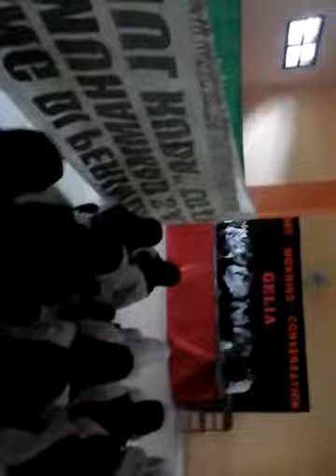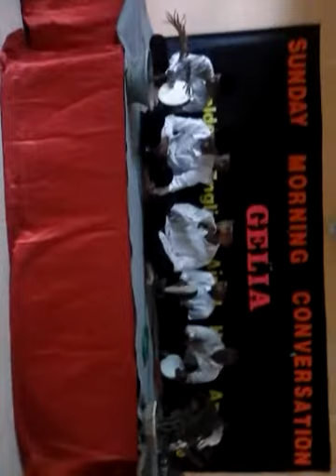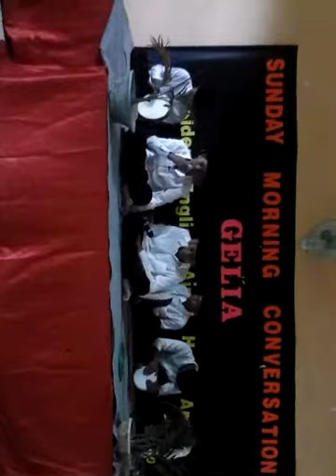GELIA PERFORMENT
GELIA PERFORMENT Sunday morning di GELIA COURSE menguji skill suara GELIA PERFORMENT untuk di sebarkan agar diketahu GELIA PERFORMENT semoga sukses GELIA PERFORMENT